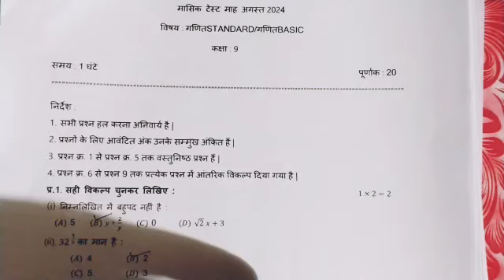Class 9th maths masik mulyankan paper 2024-25/कक्षा 9वीं गणित मासिक टेस्ट पेपर 2024-25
class 9th math masik test paper 2024 full solution || कक्षा 9वी गणित मासिक परीक्षा पेपर 2024

नमस्कार आज की इस वीडियो में हम आपको बताएंगे मासिक अभ्यास प्रश्न 2024-25 सम्पूर्ण उत्तर सहित

मासिक मूल्यांकन पेपर 2024-25
मासिक मूल्यांकन पेपर
मासिक परीक्षा पेपर
मासिक टेस्ट पेपर
मासिक अगस्त टेस्ट पेपर
मासिक अभ्यास प्रश्न पत्र 2024-25
माह अगस्त पेपर 2024-25 कक्षा 9 गणित

masik Mulyankan 2024-25
masik Mulyankan 2024-25 class 9th maths
9th ganit masik Mulyankan paper 2024-25
class 9 maths masik mulyankan paper 2024-25
kaksha 9 maths masik mulyankan test paper 2024-25
class 9 ganit masik mulyankan test
9th maths
कक्षा 9वीं गणित मासिक मूल्यांकन अभ्यास प्रश्न पत्र 2024-25
मासिक मूल्यांकन टेस्ट पेपर 2024-25
कक्षा 9 गणित मासिक अभ्यास प्रश्न पत्र 2024- 25

माह अगस्त कक्षा 9 गणित मासिक मूल्यांकन पेपर 2024- 25

 9वी गणित मासिक मूल्यांकन पेपर 2024 || class 9th math August masik mulyankan test pepar

class 9th maths masik mulyankan August question  paper 2024
30 August class 9th Ganit masik mulyankan paper 2024
class 9th Ganit masik mulyankan August real paper 2024
30 August ka masik mulyankan paper class 9th
MP board class 9th Ganit masik mulyankan August real question paper 2024
kaksha 9वी masik pariksha August Ganit ka paper
30 August ganit ka masik mulyankan paper class 10th
masik mulyankan August Ganit question paper 2024
class 9th Masik mulyankan August maths question paper and answer
kaksha 9वी Ganit masik mulyankan August paper 2024
masik mulyankan August class 9th Ganit paper
kaksha 9vi masik mulyankan paper Ganit ka
30 August Sanskrit ka Ganit mulyankan paper class 9th MP board
MP board class 9th Ganit masik mulyankan August paper 2024
class 9th Ganit masik mulyankan August ka real paper 2024
class 9th Ganit masik pariksha August question paper and answer 2024
masik mulyankan August ganit ka real paper class 9th
Ganit ka masik mulyankan paper class 9th
masik mulyankan class 9th Ganit ka real paper
class 9th Ganit ka masik mulyankan paper 2024
masik mulyankan August class 9th Ganit ka paper
class 9th Ganit ka real paper masik mulyankan August 2024
kaksha 9वी Ganit ka masik pariksha paper 2024
30 August ganit ka masik pariksha Paper class 9th Uttar sahit
Uttar sahit ganit ka masik mulyankan paper class 9th